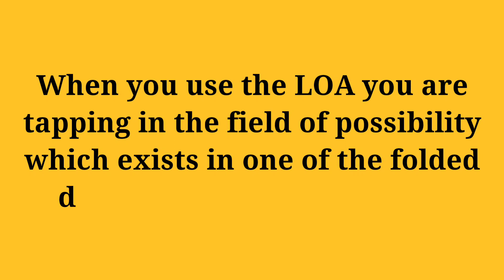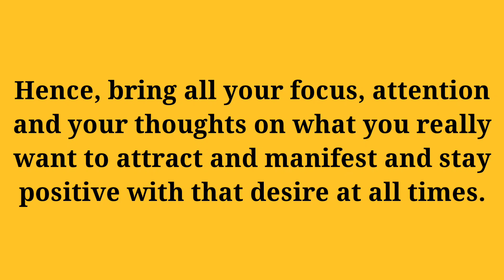How does the Law of Attraction work?| The Law of Attraction Explained (How it works & How to use it)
Herein, in this video you'll learn about how the law of attraction works and how to use the law of attraction.

The law of attraction explained in a very simple language and term. Now you'll know and the secret will be revealed on how to use the law of attraction.

Meditate, Manifest and Enjoy your life.